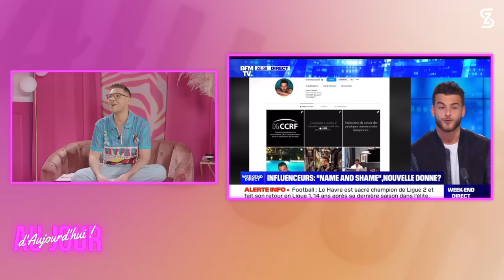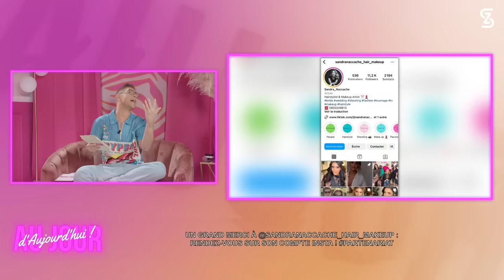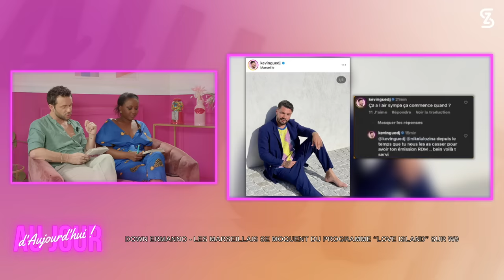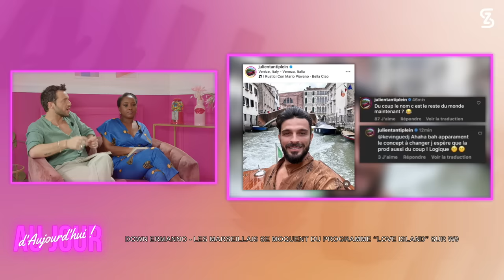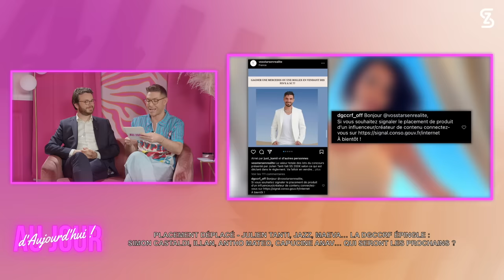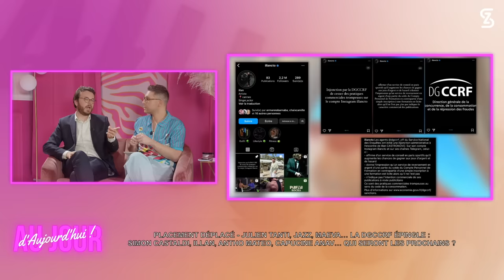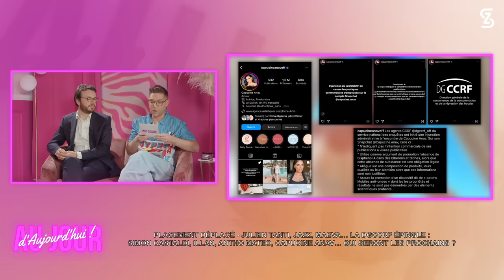AJA140 - DGCCRF : Simon, Illan, Antho épinglés, Morgane Makeup mytho? Bastos polémique, SebyDaddy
PLACEMENT DÉPLACÉS - Julien & Manon Tanti, Jazz, Maeva Ghennam… La DGCCRF (répression des fraudes) passe à l’action et épingle Illan, Simon Castaldi, Antho Mateo, Capucine Anav ! Jessica et Thibault ont reçu un courrier de la DGCCRF, la coiffeuse de Maeva Ghennam aussi ! Le député Arthur Delaporte a l’origine de la loi influenceur participe avec nous aux « placements déplacés » et il nous explique enfin tout sur les actions du gouvernement contre les influenceurs peu sérieux. En exclu Sam révèle les influenceurs sur lesquels des enquêtes sont actuellement en cours !

UP & DOWN - La comédie de Sebydaddy, Léa Mary & AD Laurent, les Marseillais clashent le programme de W9 Love Island, le mariage de Coralie Porrovecchio & Bouba, la polémique autour du tatouage de Bastos…
On partage nos coups de coeur et nos coups de gueule dans l’actualité télé-réalité et influence de la semaine !

QUESTION QUI TUE MORGANE MAKEUP - Refus Star Academy, Dramas avec SebyDaddy, AD Laurent et Danaé, la vérité sur son changement de voix…La tiktokeuse Morgane Makeup est-elle une mytho ?

QUESTION QUI TUE VARRUECOS - Clash avec Ruby Nikara, argent Tik Tok, clash « Les Cinquante 2 » (EXCLU)

00:00:00 INTRO
00:08:00 UP ERMANNO - SEBYDADDY, LEA MARY, AD LAURENT
00:15:02 DOWN ERMANNO - LES MARSEILLAIS CLASHENT LOVE ISLAND
00:23:20 QUESTION QUI TUE MORGANE MAKEUP - STAR ACADEMY, VOIX, MENSONGES
00:44:08 UP DJINDA - CORALIE PORROVECCHIO & BOUBA
00:47:23 DOWN DJINDA - POLEMIQUE BASTOS TATOUAGE
00:59:53 QUESTION QUI TUE VARRUECOS - CLASH RUBY NIKARA, ARGENT TIK TOK, LES CINQUANTE
01:14:02 PLACEMENT DEPLACE - JULIEN, JAZZ, MAEVA ?
01:34:01 DGCCRF - LES CANDIDATS EPINGLES
02:04:50 PERFORMANCE MORGANE MAKEUP
Disclaim:
Mon livre: Pour Devenir qui je suis